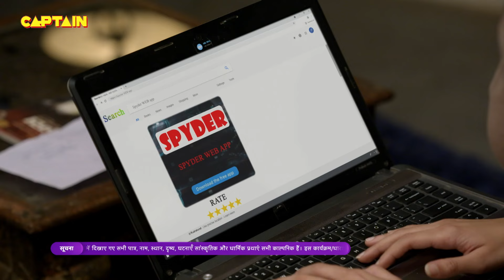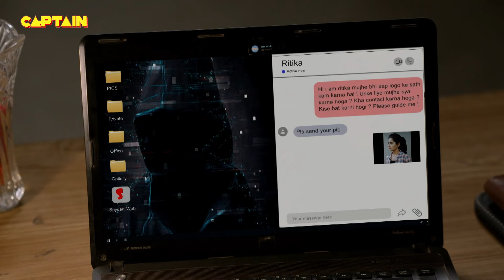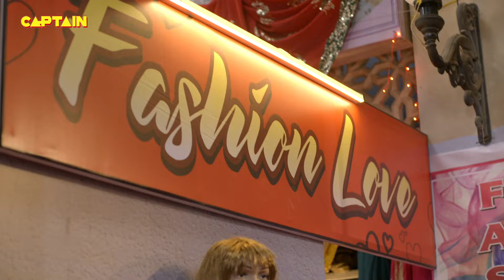KARISHMA पहुँची HEROINE बनने के लिए AUDITION देने || Maddam Sir 290